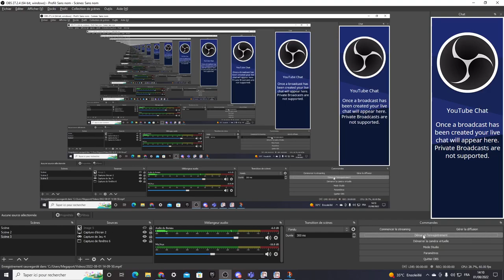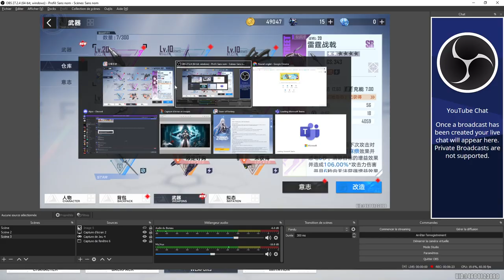nouveau SSR LYRA INVOCATION TOWER OF FANTASY !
INVOCATION TOWER OF FANTASY !